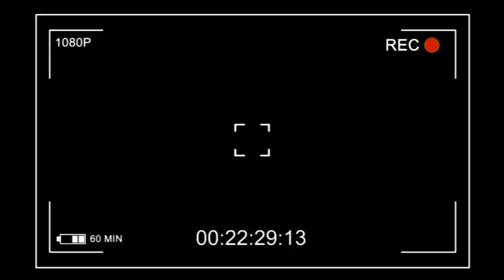🔥VERITE CHOC: DANOU KEFULA EXPLOSE UDPS,KATUMBI,KABILA,BEMBA ET FELIX RDV EN 2023 OKOKI ELOKO TE